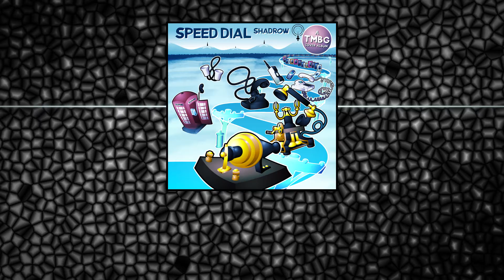Man, It's So Loud In Here (They Might Be Giants Cover) - Shadrow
This is a cover of Man, It's So Loud In Here by They Might Be Giants, from the album Mink Car.

They Might Be Giants can be found all over the place, but their YouTube channel specifically can be found

Artwork by Viva Reverie.
Mastered by Sean Harper.

It's also a cover of someone else's work, so you'd have to ask them for any permissions.